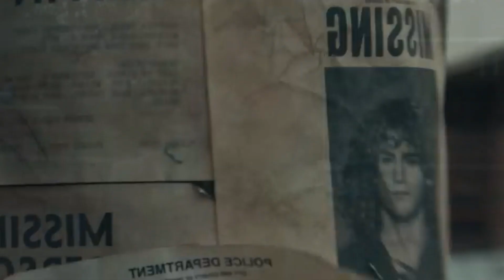TOP 10: OS MELHORES FILMES DE TERROR DE 2022 | OS MAIS MARCANTES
Fala pessoal, no vídeo de hoje trago meu ranking (TOP 10) em ordem classificatória, dos melhores filmes de terror em 2022.

Qual seu TOP10? Me conte aqui nos comentários.